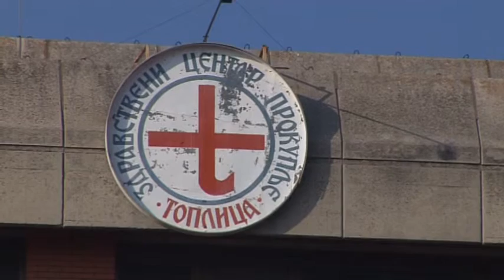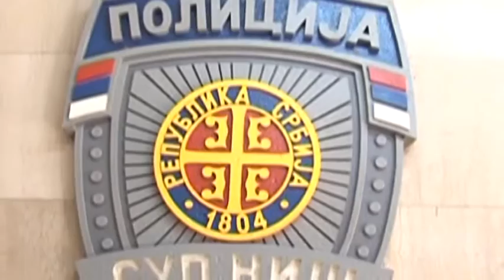RTV Belle amie